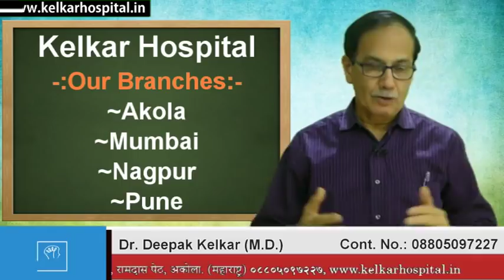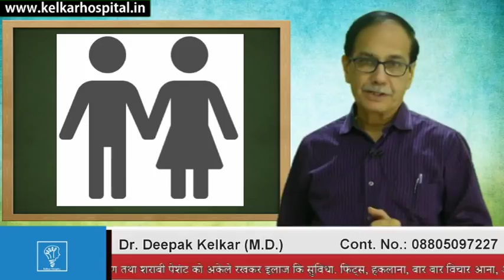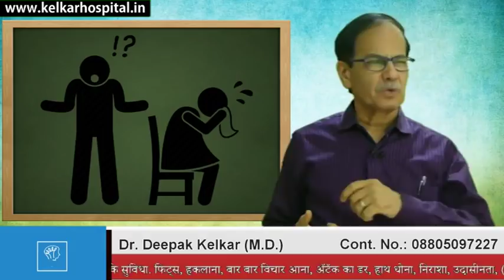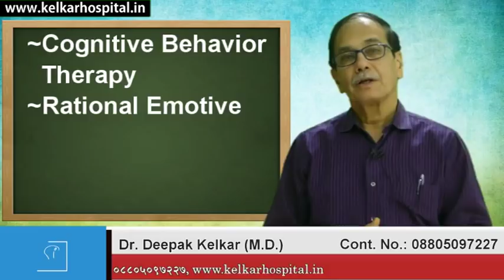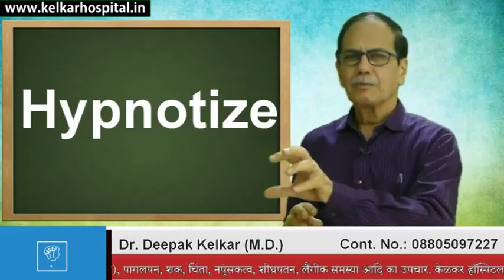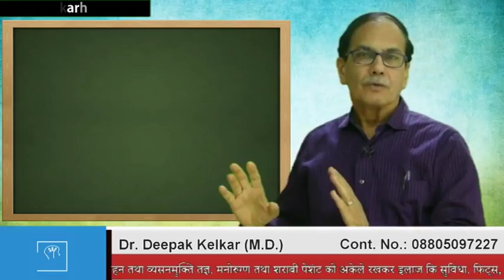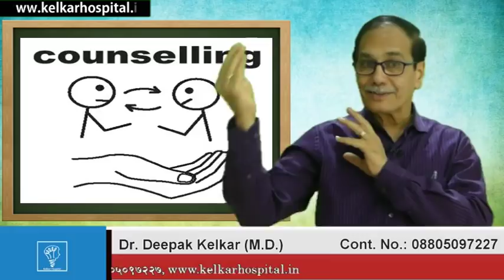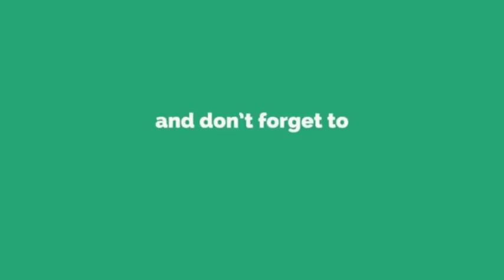Thought Disorder Schizophrenia Dr Kelkar Psychiatrist Mental Illness Depression